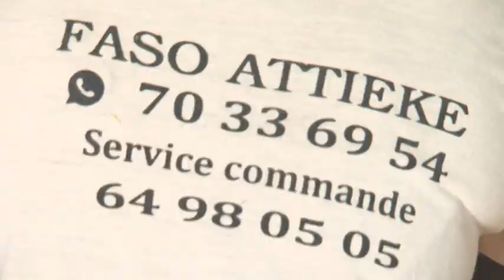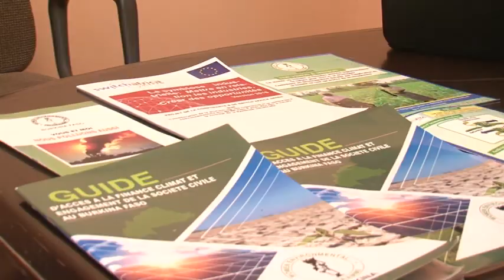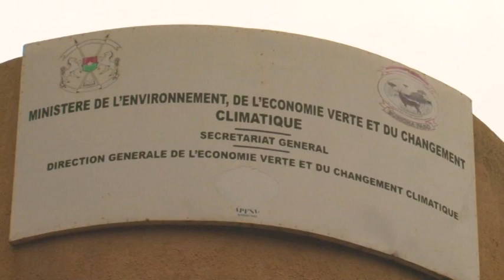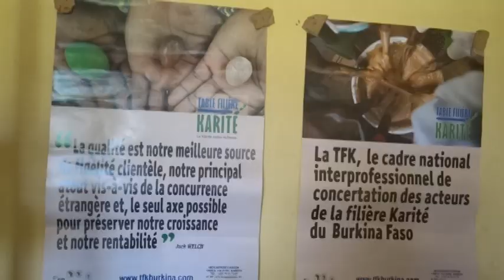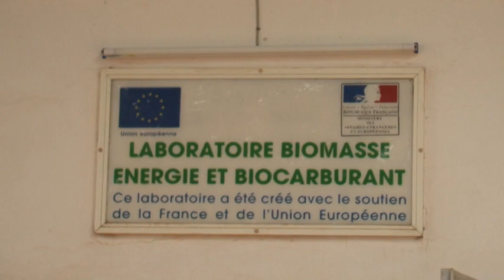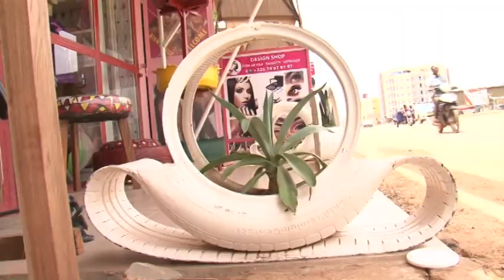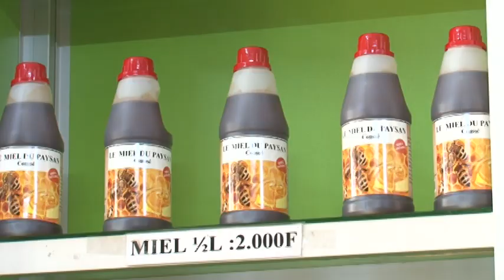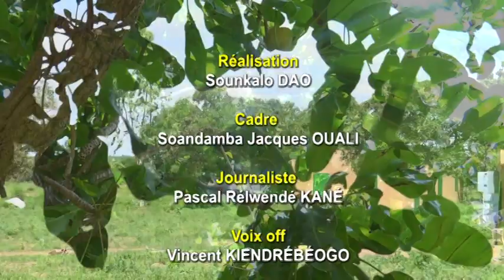Economie Verte au Burkina Faso - acquis et enjeux - Film Documentaire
Film Documentaire: Burkina Faso Version Longue 16 Min.